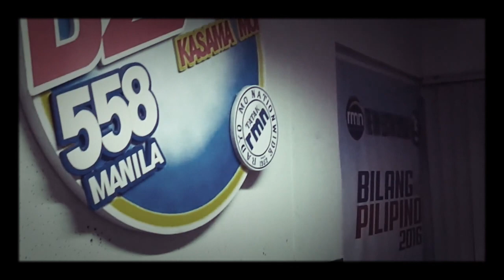SNAPBOX - Umagang Kay Ganda | DZXL RMN Manila 558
Snapbox performing "Umagang Kay Ganda" (Cover) on DZXL's "Musika at Entablado" with Ed Montealegre.  (02/19/2017)